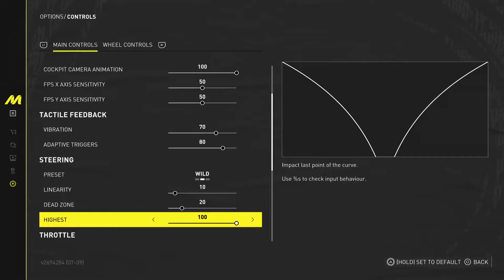THE CREW MOTORFEST | T80 FERRARI 488 GTB EDITION RACING WHEEL SETTINGS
Setting to use for the crew motor fest with the t80 racing wheel